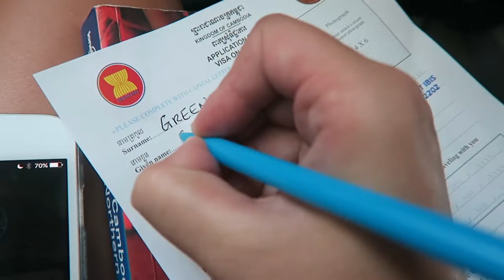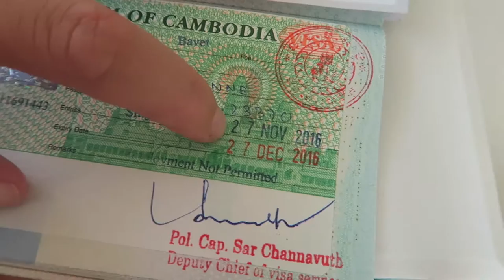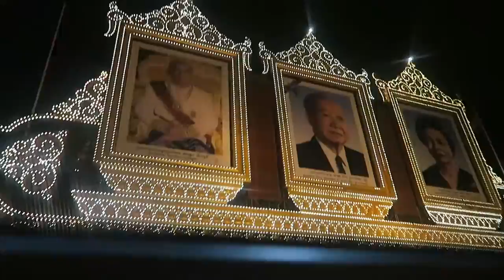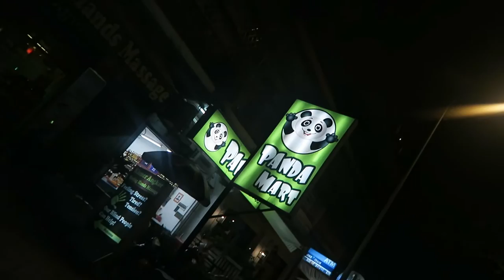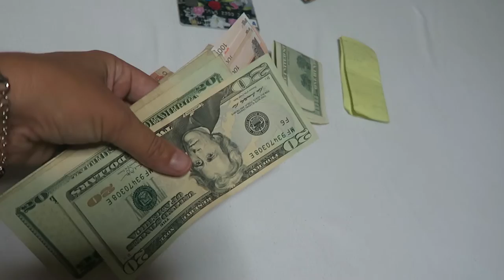VIETNAM TO CAMBODIA VIA BUS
Tomorrow

Editing | iMovie

Music Credits